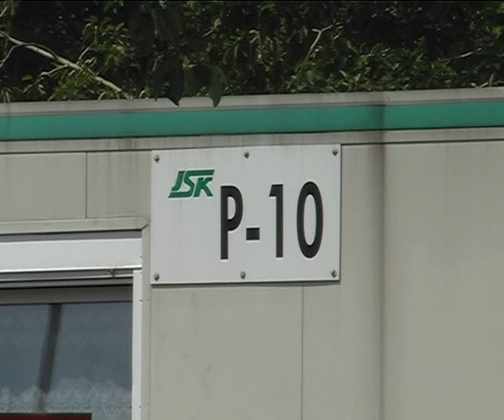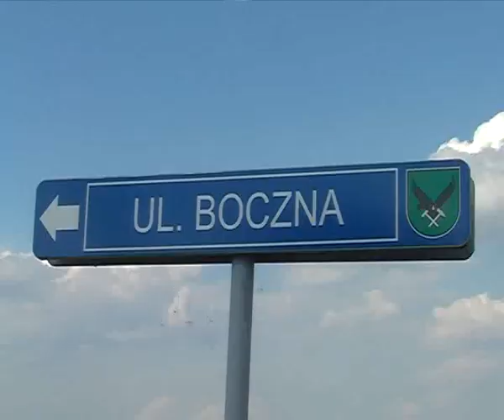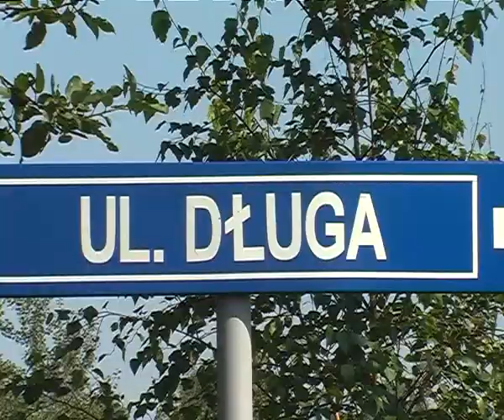Jastrzębie Zdrój Kolej cz.6/7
1.Bzie pod wiaduktem. 2.Bzie, ul. Karola Świerczewskiego. 3.Szeroka, ul. Mikołaja Reja. 4.ul.Boczna. 5.ul.Długa.